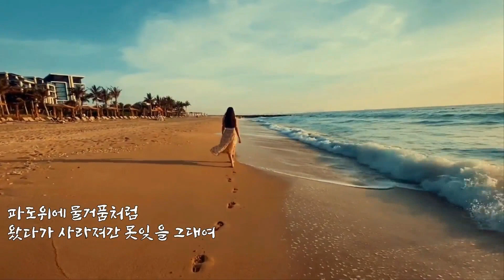바닷가의 추억 * 김희갑&키보이스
*追憶의 香氣 & GM(7-40)
바닷가의 추억(1970) 김희갑&키보이스
*2023.o7.30 & Kim‘Deagam.